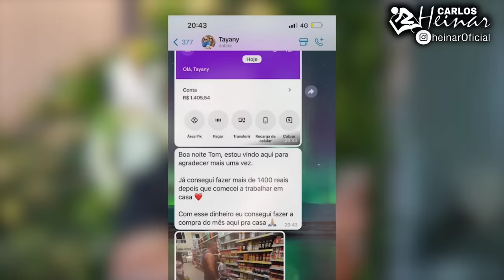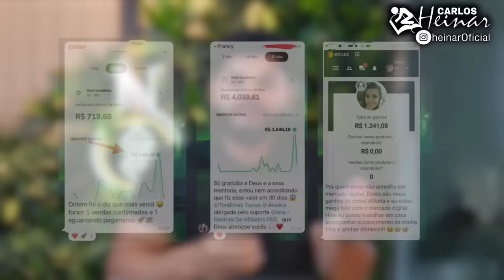ÚLTIMAS CONVERSAS DE PEDRO HENRIQUE REVELAM QUE ELE ESTAVA PREPARADO PARA PARTIR COM JESUS!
No culto fúnebre em homenagem ao cantor gospel Pedro Henrique o seu pai o senhor Heleno relata uma das últimas conversas que teve com o seu filho, o seu depoimento é arrepiante e emocionante!

Carlos Heinar